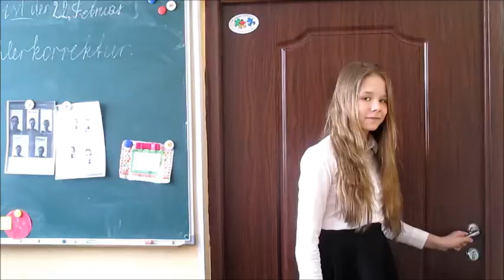Mit Büchern auf Entdeсkungsreise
Beitrag aus Russland
Deutschlehrerin Galina Novitskaya